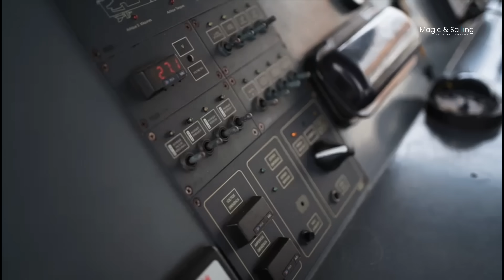Magic Dolphin & Whale watching Boat Trip in Fuerteventura. Morro Jable tour - Magic & Sailing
🐬 The perfect boat trip in Fuerteventura for those who dream of spotting dolphins, whales and other marine mammals, aboard a boat equipped with everything you need to ensure an unforgettable day of your holidays, while respecting and caring for the mammals' natural environment. During the boat tour , you will be accompanied by staff specialised in whale and dolphin watching.

🐬 La perfecta excursión en barco en Fuerteventura para aquellos que sueñan con avistar delfines, ballenas y otros mamíferos marinos, a bordo de una embarcación equipada con todo lo necesario para garantizar una jornada inolvidable en sus vacaciones, respetando y cuidando el entorno natural de los mamíferos. Durante la excursióne en barco, le acompañará personal especializado en el avistamiento de ballenas y delfines.